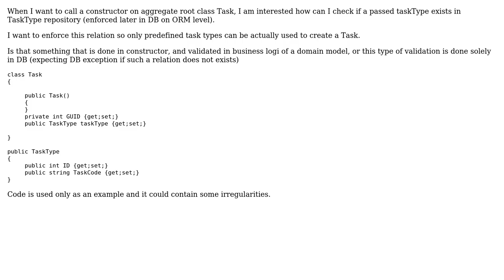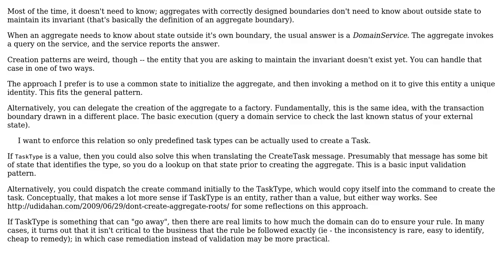How to check foreign key dependency in ddd aggregate root?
With thanks & praise to God, and with thanks to the many people who have made this project possible! | Content (except music & images) licensed under CC BY-SA | Music | Images & others | With thanks to user VoiceOfUnreason user Dario Granich and the Stack Exchange Network Trademarks are property of their respective owners. You are responsible for your own actions.